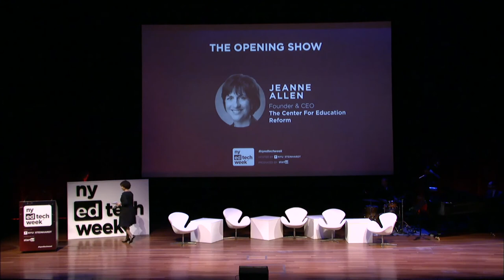ETW2017: David Coleman, College Board (Intro by Jeanne Allen, Center for Education Reform)